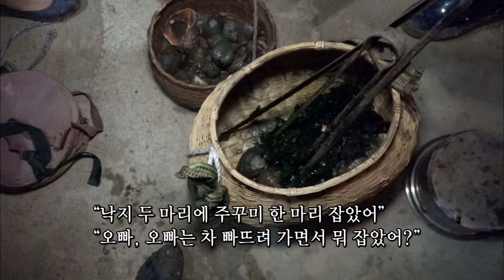[인간극장] '어머니의 스케치북 4-1부' - 충남 태안 / KBS 20160707 방송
기다리던 나무가 도착하고 승호 씨는 가마 땔 준비를 한다.